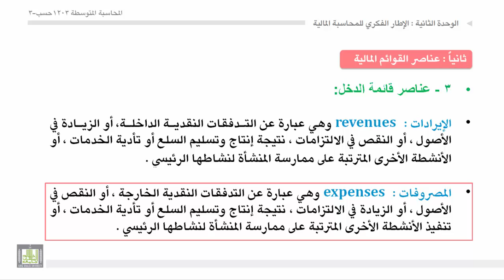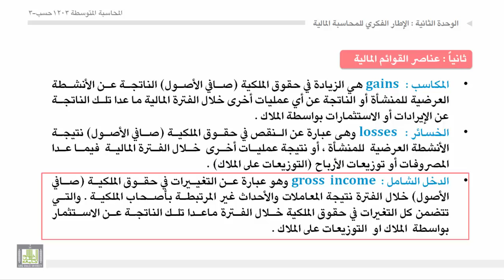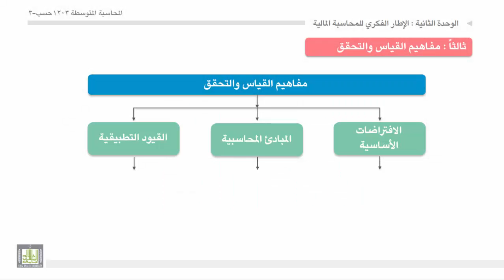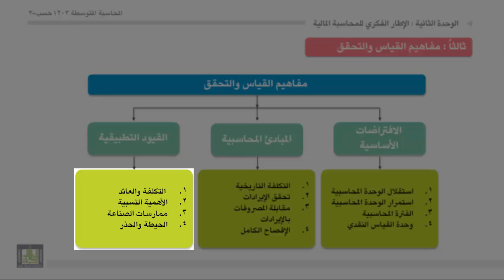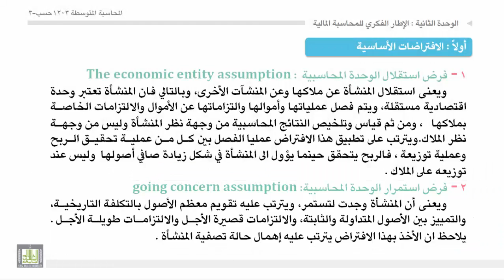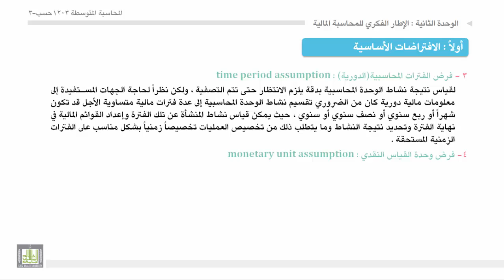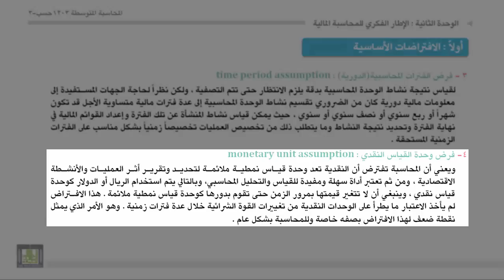محاسبة المتوسطة 1 - الوحدة 2 : عناصر القوائم المالية و مفاهيم القياس والتحقق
عناصر القوائم المالية و مفاهيم القياس والتحقق
عناصر قائمة الدخل
مفاهيم القياس والتحقق - الافتراضات الاساسية